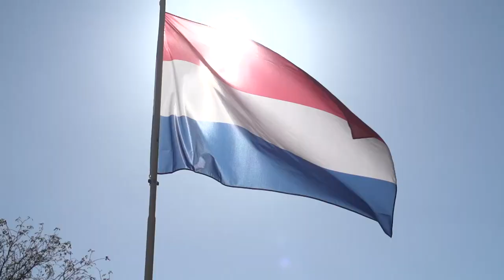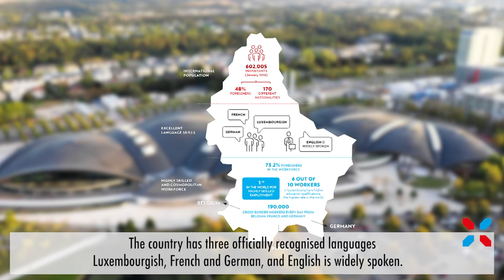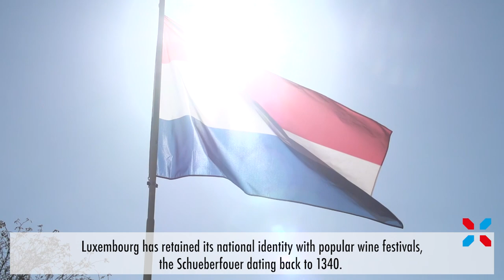Living in Luxembourg